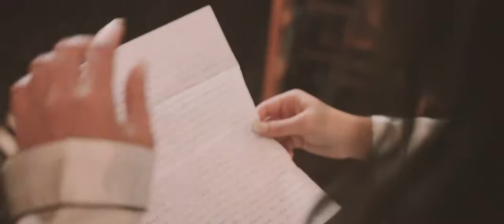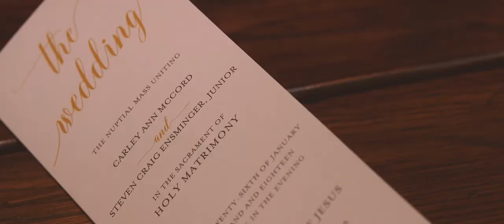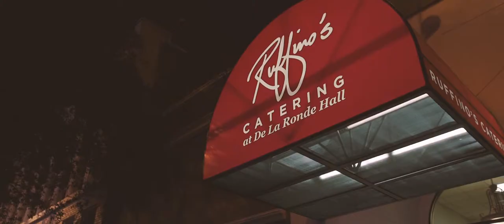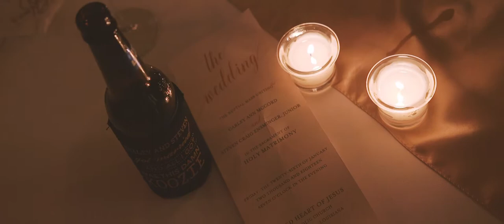Carley | Steven - A Downtown Baton Rouge Wedding Film - De La Ronde Hall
Shannon Talamo Films is a professional wedding videography company based in South Louisiana. We specialize in creating artistic, memorable films that really capture your wedding day like no other can.

Loving to share Carley and Steven's wedding film from downtown Baton Rouge with everyone on youtube today; I think you'll really enjoy seeing the love these two have between one another. Steven's reaction to seeing Carley come down the aisle is one of my favorites; and you can just feel the excitement from Carley during prep as she reads that note.

We had the pleasure to join the couple as they both got ready for the evening's events and were treated to both of them sharing the letters they exchanged with one another. I think you'll agree that the sentiments the two expressed with each other were so emotional and sweet that we feel lucky to have captured them on camera.

Once both of them were ready, the caravan left for a their beautiful wedding ceremony at Sacred Heart of Jesus Catholic Church

After the vows were exchanged and the first kiss had, we headed to De La Ronde Hall for the lively, dance-filled wedding reception. Big shout out to Chase Tyler for pulling double duty as both a groomsman and lead singer of the band that provided entertainment throughout the reception. Also want to give some love to ENVŌG Photo Booth for their great setup.

Don't want to forget and point out the beautiful work by Forget Me Knot Florist The Ambrosia Bakery and Laura Welch Taylor which really contributed to the beauty and ambiance of the wedding.

Finally, big thanks to David of Double Windsor Photography for being such a pleasure to work alongside in documenting the day. Good collaboration between photo and video makes all the difference in the world when creating something special for our clients.

Congrats again to the couple; we loved creating your uniquely Baton Rouge wedding video for you!